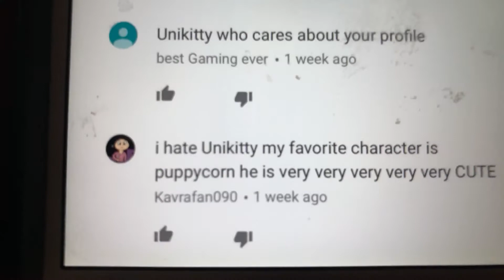Report Karvafan090 RIGHT NOW